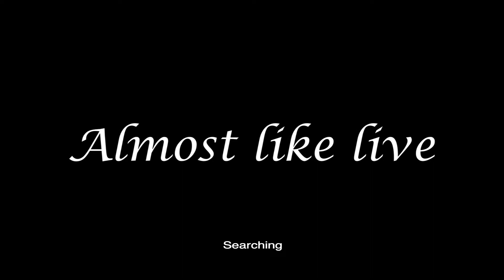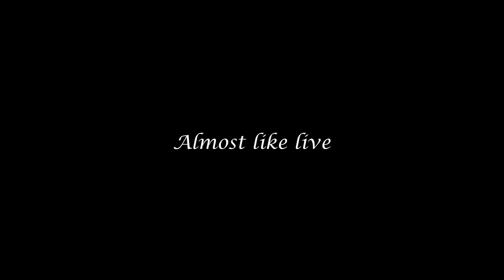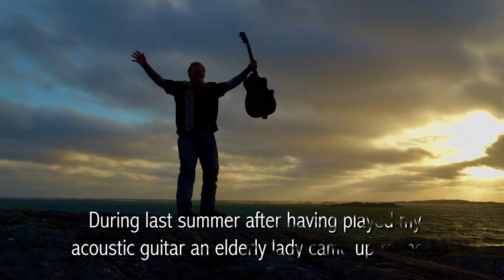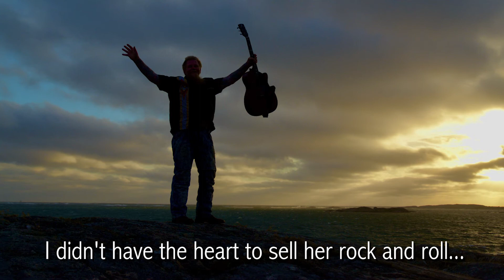STORMY WATERS New unplugged CD with Pontus J Back oct 1, 2020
The story is in the video together with samples from all tracks! The single "Stormy Waters - Amazing Grace" is going to be released September 11th on Spotify, Apple Music, Google Play etc... The full album will be out OCTOBER 1st! ENJOY!